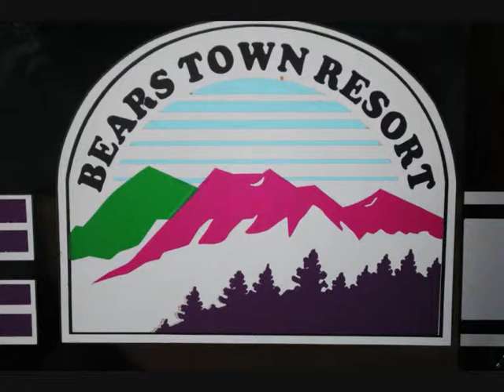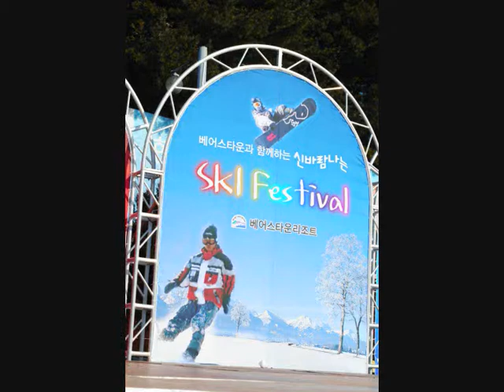Ski experience at Bearstown Seoul ( South Korea)